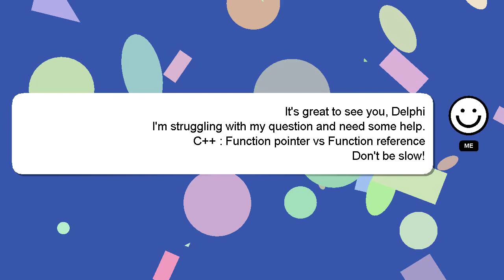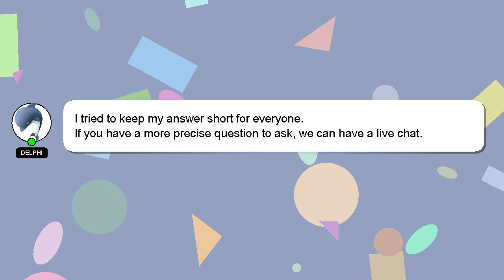C++ : Function pointer vs Function reference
pointer : Function Function C++ reference vs